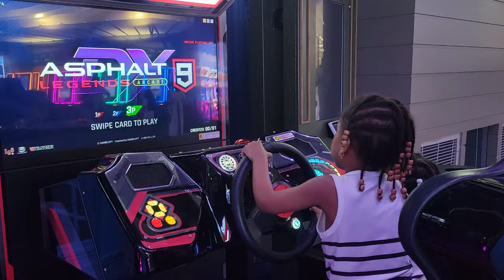Sortie avec les enfant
Sortie en famille